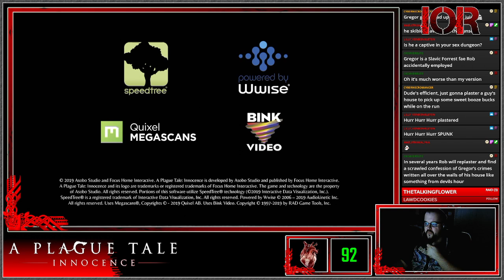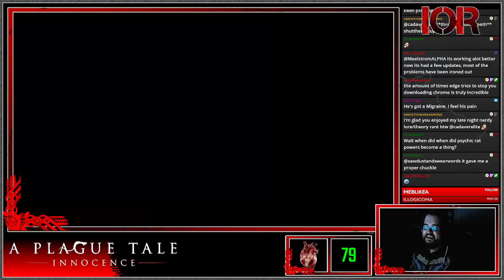[VoT] A Plague Tale: Innocence : E01 - Rats Uwhahaah!! - 11-11-22